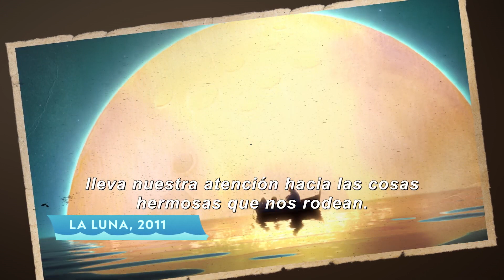Luca (2021) - Contenido adicional 2 - La Película de Explora La Ciudad de Portorosso Subtitulado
Luca es una película estadounidense/italiana de animación por computadora de 2021, una comedia fantástica que narra el paso de la niñez a la madurez, producida por Pixar Animation Studios y distribuida por Walt Disney Studios Motion Pictures. La película está dirigida por Enrico Casarosa (en su debut como director), escrita por Jesse Andrews y Mike Jones, producida por Andrea Warren y protagonizada por las voces de Jacob Tremblay, Jack Dylan Grazer, Emma Berman, Saverio Raimondo, Maya Rudolph, Marco Barricelli, Jim Gaffigan, Peter Sohn, Lorenzo Crisci, Marina Massironi y Sandy Martin.
Ambientada en la Riviera italiana entre los años 50 y 60, la película se centra en Luca Paguro, un niño monstruo marino con la capacidad de asumir una forma humana mientras está en tierra, que explora la ciudad de Portorosso con su nuevo amigo Alberto Scorfano, experimentando un verano que cambia su vida. Luca se inspira en la infancia de Casarosa en Génova, Liguria; varios artistas de Pixar fueron enviados a la Riviera italiana para investigar la cultura y el entorno italianos. Los monstruos marinos, una «metáfora de sentirse diferente», se basaron libremente en antiguos mitos y folclore regionales italianos. El diseño y la animación se han inspirado en obras dibujadas a mano y en stop motion y en el estilo de Hayao Miyazaki. Casarosa describió el resultado como una película que rinde homenaje a Federico Fellini y a otros cineastas italianos clásicos, con una pizca de Miyazaki en la mezcla también
Luca se estrenó en el Acuario de Génova el 13 de junio de 2021, y su estreno en cines en Estados Unidos estaba previsto para el 18 de junio de 2021.
Sin embargo, debido a la pandemia de COVID-19, la película se estrenó directamente en streaming en Disney+, junto con una proyección limitada
simultánea en el El Capitan Theatre; se estrenará en los cines de los países sin el servicio de streaming. La película recibió críticas generalmente positivas, con elogios para sus imágenes, temas y sentido de la nostalgia a pesar de tener una simple historia. Luca fue lanzada en formato Blu-ray Ultra HD, Blu-ray, DVD y Digital el 3 de agosto de 2021 en Estados Unidos.